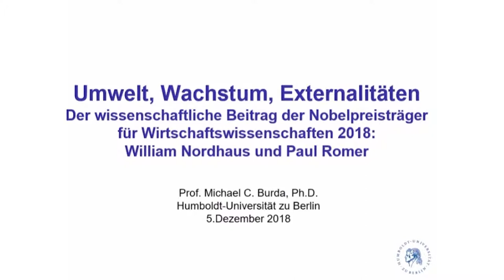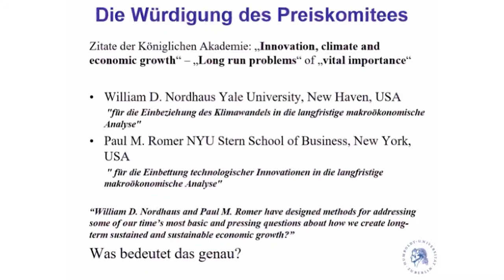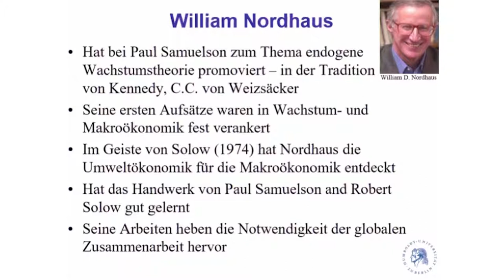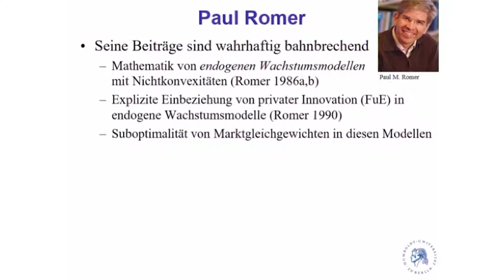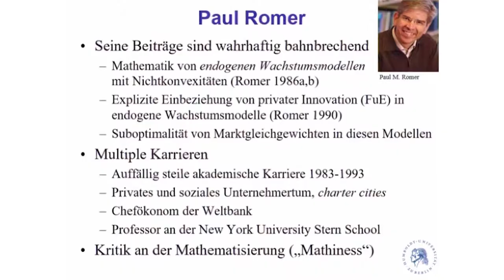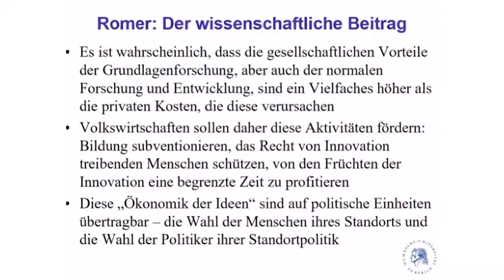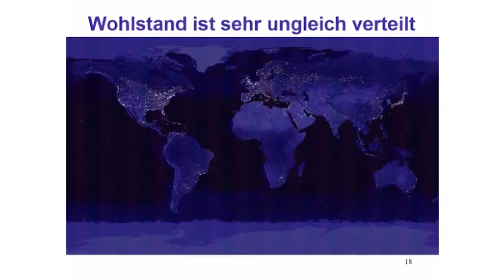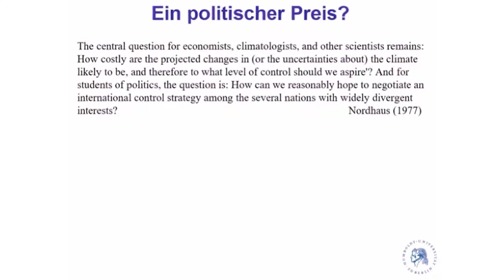Nobelpreisvorlesung an der Humboldt-Universität 2018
Vorträge und anschließende Diskussion von und mit Prof. Burda der Humboldt-Universität zu Berlin sowie Prof. Kalkuhl der Universität Potsdam

Veranstaltung vom 5. Dezember 2018 in der Heilig-Geist-Kapelle der Wirtschaftswissenschaftlichen Fakultät der HU Berlin